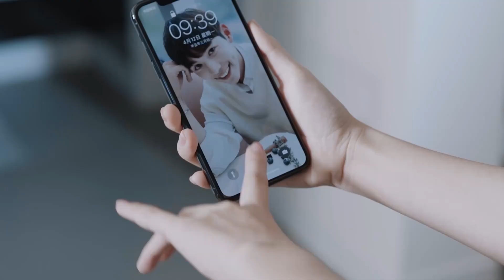一吻定情！保洁小妹强吻冷酷霸总【爱上你的日和月 Love You Day and Month】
✨ ✨ ✨ 剧名（Drama Name）：爱上你的日和月 Love You Day and Month